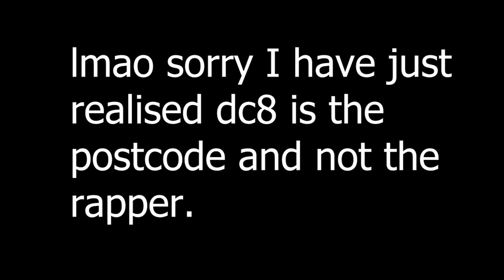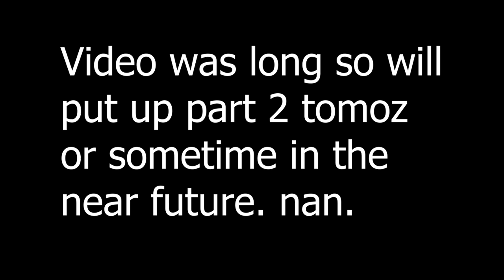Who is The RUDEST Gang in UK Drill?! | Let's Find Out Mate 👍| Packetson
There's a lot to choose from when debating the most disrespectful gangs in the UK, but who is the rudest?

Reaction/Review of RUDEST GANGS IN UK DRILL (OF ALL TIME) *LYRICS*